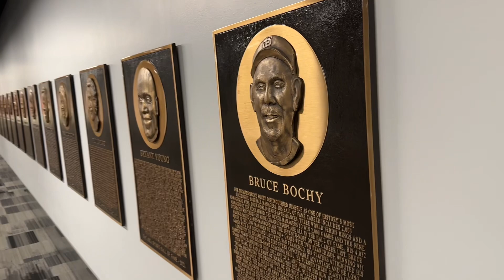A 49ers - Vikings good morning from SFO